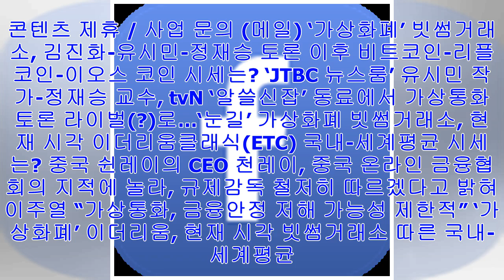[Breaking News]'더 바', 2017 베를린 국제영화제 공식초청작... '눈길'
영화 포토 슬라이드 기사최종편집: 2018년01월18일 13시58분    /    신아람 기자  [톱스타뉴스=신아람 기자]  영...